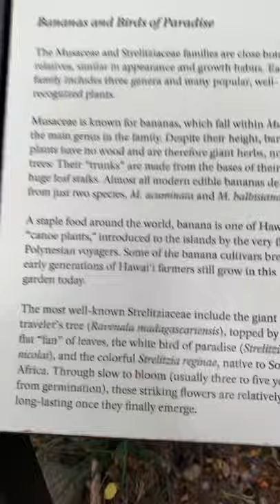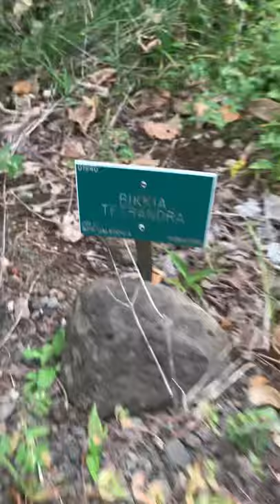Waimea Valley Audubon Center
This is a place located in Waimea Valley Audubon Center At Oahu Hawaii